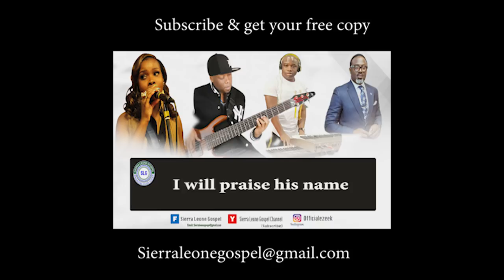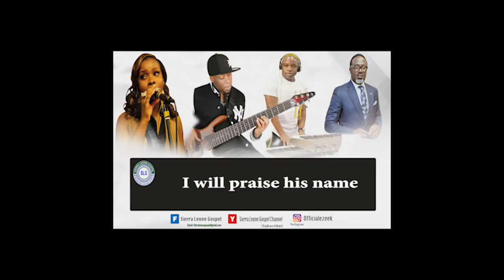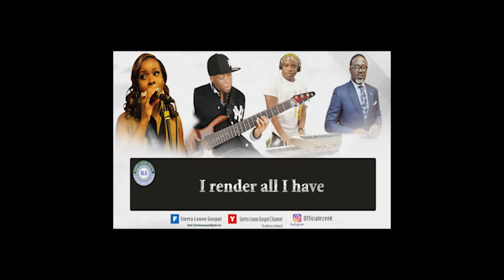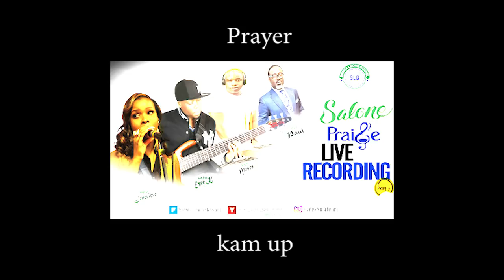Latest Sierra Leone Gospel praise Medley live recording pt2 by ezee k 2020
Latest Sierra Leone Gospel praise Medley live recording pt2 arranged and produced by Ezee K featuring, Pst Moses, Pastor Paul and Min Jenevieve.